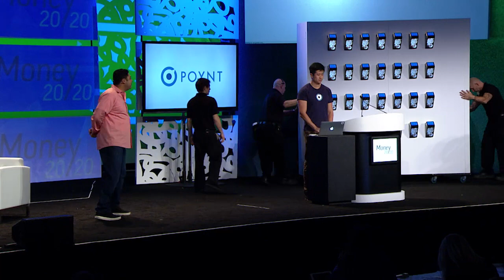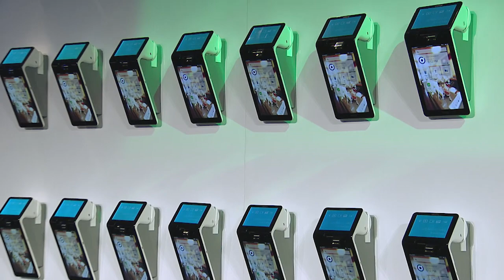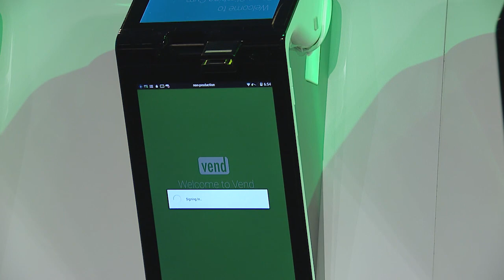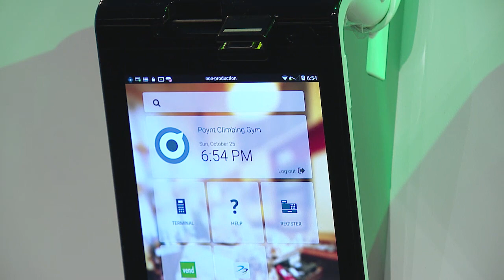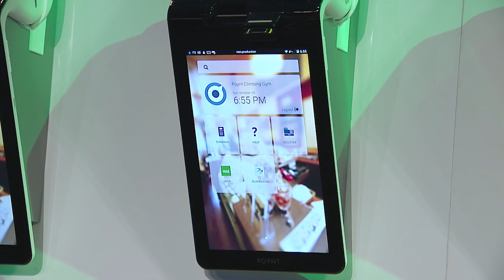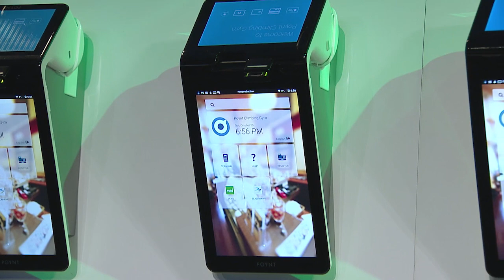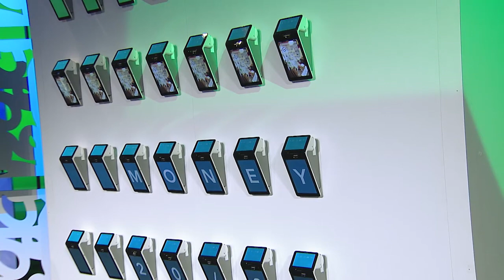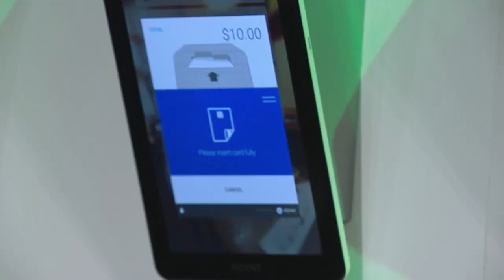Keynote: Osama Bedier (Poynt)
Sunday, October 25, 2015 - 6:40pm - 6:55pm